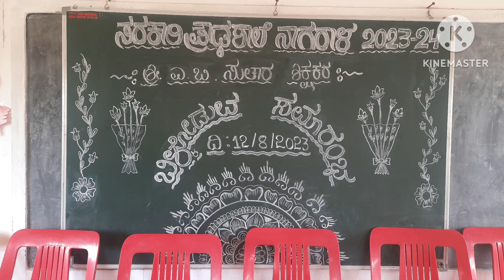ಶ್ರೀ ಎಂ. ಬಿ. ಸುತಾರ ಸರ್ ಇವರ ಬಿಳ್ಕೊಡುವ ಸಮಾರಂಭ